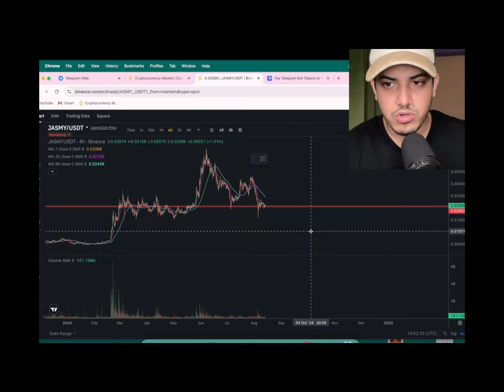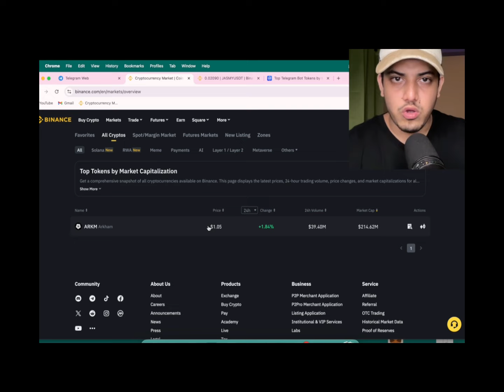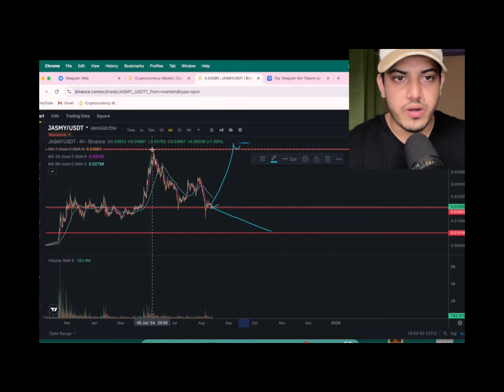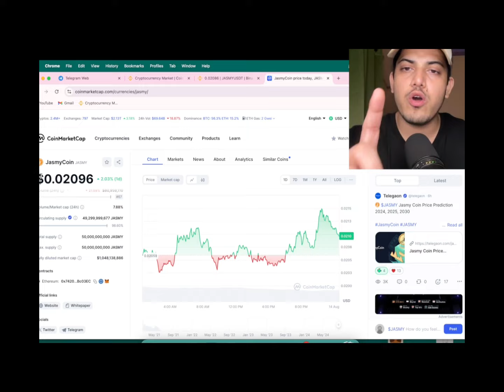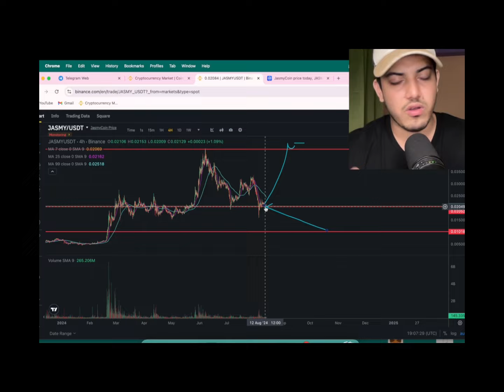SHOULD YOU BUY $JASMY NOW?🚀JASMYCOIN price (JASMY) Price Prediction 2024!